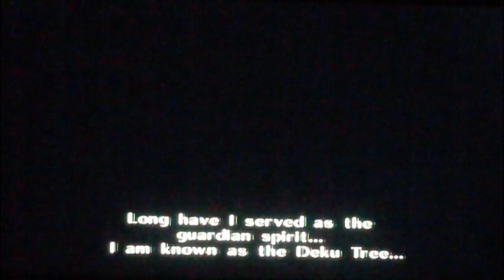Let's Play The Legend of Zelda: Ocarina of Time - Part 1: The Boy Without a Fairy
We start on Let's Play #9: The Legend of Zelda - Ocarina of Time.
We wake up from a fairy name Navi who tells us that the Great Deku Tree needs our assistance, but a certain jerk blocks the way because we are not fully equipped.